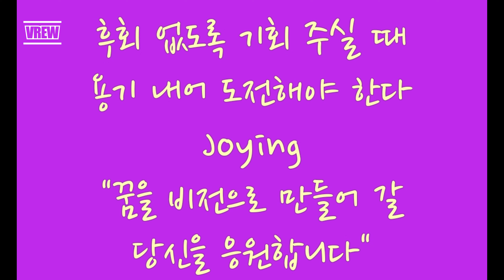용기와 도전#4k#권재환#풍암파트너스가 당신의 삶을 응원합니다.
2024년 1월 29일자 글

후회 없도록 기회 생길 때 용기 내어 도전해야 합니다.

“꿈”을 비전으로 만들어 갈 당신을 응원합니다.

"풍암파트너스" 채널 가입을 통해 후원해 주실 수 있습니다. 저희 "풍암파트너스"를 후원해주시는 모든 분들 감사합니다.
(위 링크를 통해 구매 또는 렌탈을 이용하시면 약간의 수수료가 들어오고 채널을 운영하는데 도움이 됩니다. 구매 가격은 동일합니다. 감사합니다!)